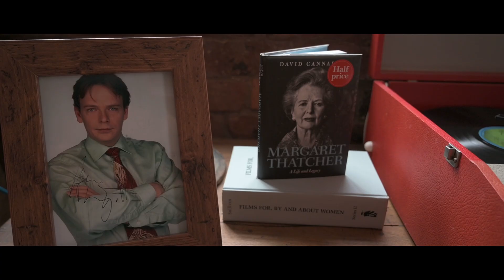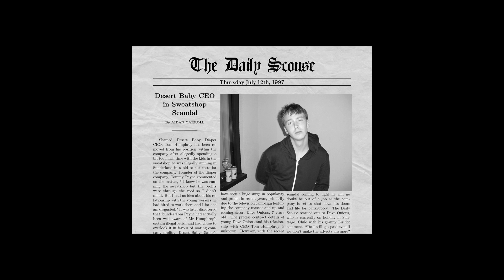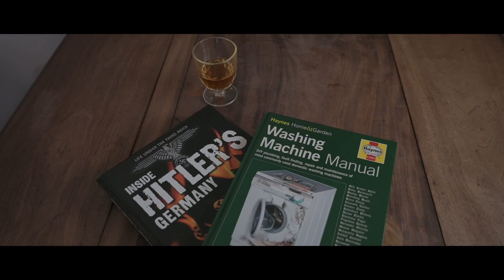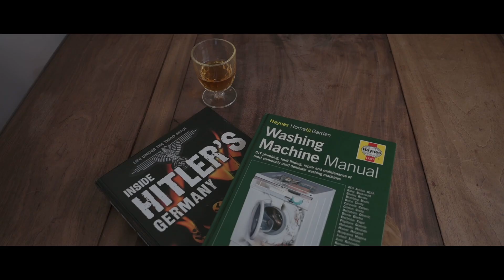Finding Santiago : Episode 1 'Wet Dreams'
Meet Santiago. A former a child actor and star as he attempts to break back into the industry. Can he impress his agent and get back under the spotlight?
Probably not...